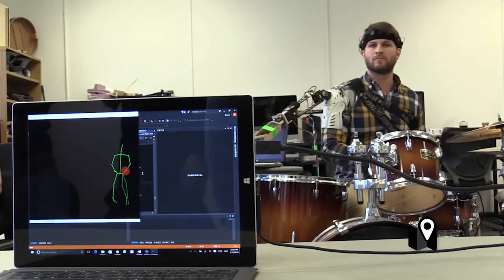El robot baterista que puede improvisar